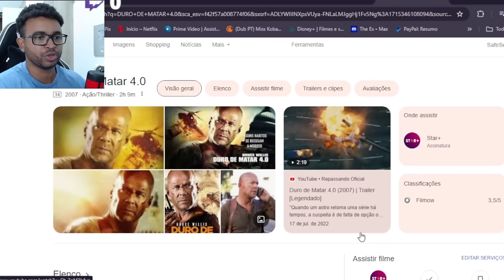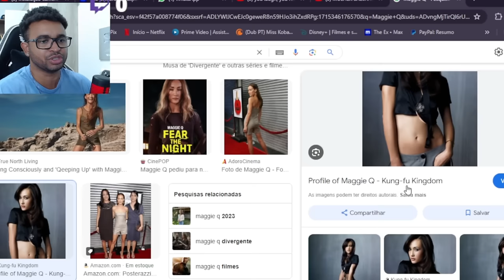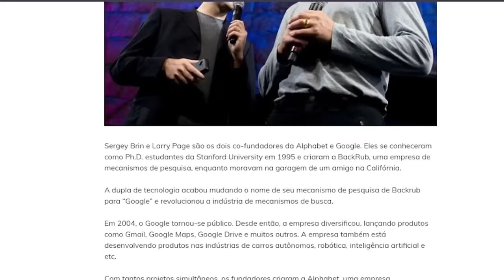MULHER SALVANDO HOMEM? SÓ NA DISNEY MESMO! @canaltragicomico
💻 Configurações do meu PC:

Processador: Fx 8320e
Mobo: Ga970 USB3
GPU: GTX 1660 Super GDDR6